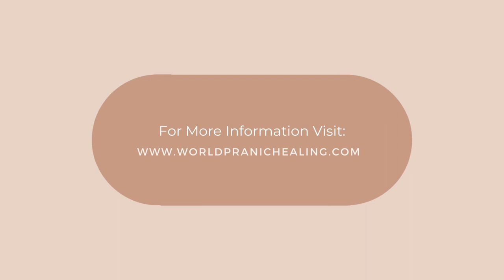Video 3 Arhatic Yoga practice and golden energy